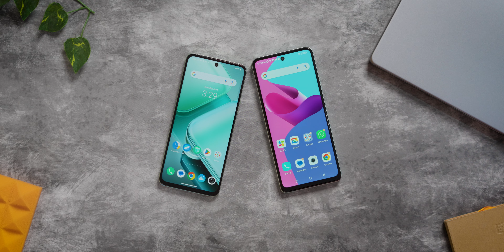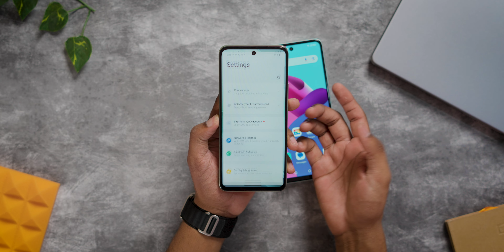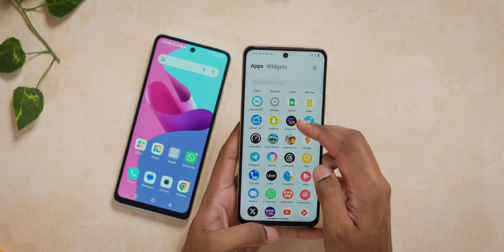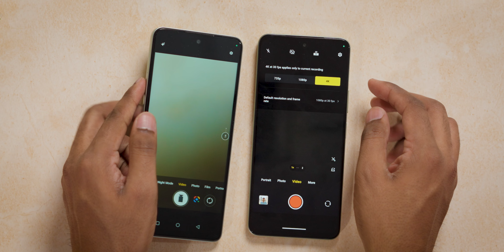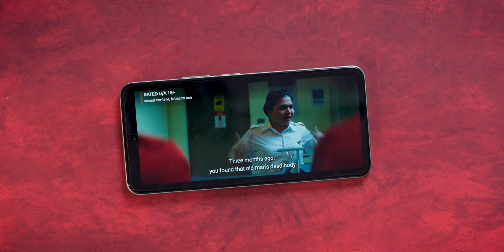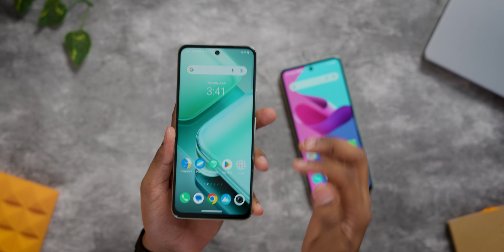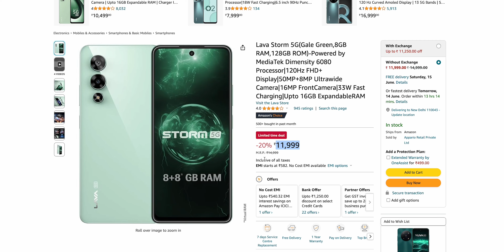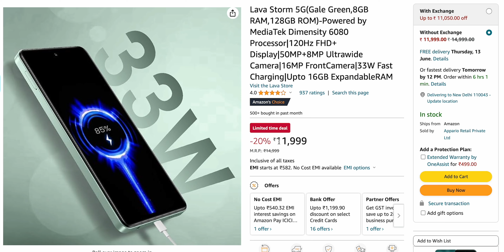iQOO Z9x VS Lava Storm - Real Battle Under 13000 !! [Hindi]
Hey Guys!